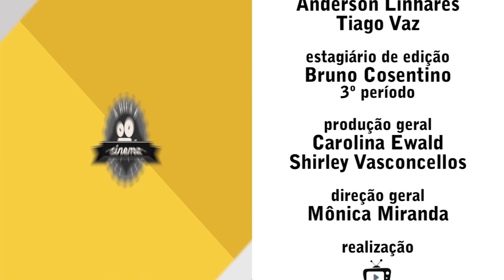TV UVA - A DICA É.. de 08/03 a 11/03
E no Dia da Mulher a Tv Uva fez o programa A dica é todo especial para o sexo feminino. Aproveite agora as dicas, e curta bastante o fim de semana.
E feliz Dia Das Mulheres, para todas vocês que nos assistem!